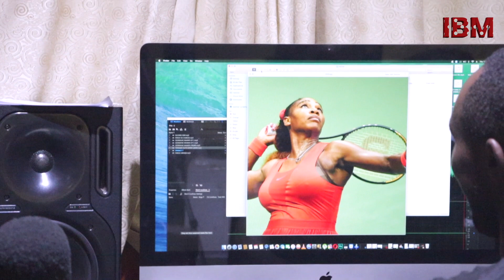WATU WEUSI MSIJIDHARAU MAGUFULI RAIS WA DUNIA AMEONYESHA NJIA UKUU WA MWAFRIKA.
Ukuu wa mwafrika, mtu mweusi acha kujidharau wazungu wanaujua ukweli jinsi ukuu wa mwafrika ulivyo wakaamua kupindua mambo. lakini ona namna ambavyo wazungu wanakuna vichwa vyao kwa Rais wa dunia kwa sasa Mheshimiwa Dr. John Joseph Magufuli kwa sababu ni mtu mkuu wa Mungu aliyeitambua asili ya mtu mweusi na uumbaji wa Mungu alivyompendelea Mtu mweusi.